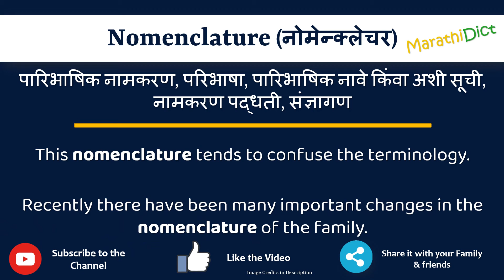Nomenclature Meaning in Marathi | Nomenclature म्हणजे काय | Nomenclature in Marathi Dictionary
या व्हिडिओमध्ये तुम्हाला मराठीत Nomenclature चा अर्थ समजेल आणि Nomenclature चा उच्चारही शिकाल. याचा अर्थ तुम्ही Nomenclature चा अर्थ जाणून घ्याल तसेच Nomenclature कसे उच्चारता येईल, Nomenclature म्हणण्याचा योग्य मार्ग कोणता आहे.

तर Nomenclature शब्द फक्त एका मिनिटात शिका.

उदाहरणांसह Nomenclature समजून घेऊ.